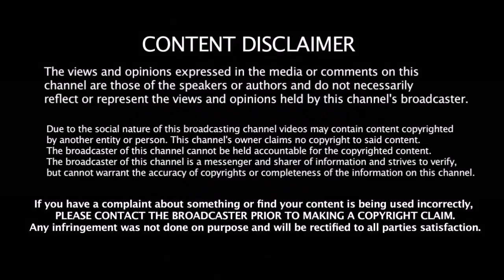இனி ஒவ்வொரு வருடமும் இந்தியாவில் மினி உலகக்கோப்பை - Ganguly அறிவிப்பால் உற்சாகத்தில் ரசிகர்கள்